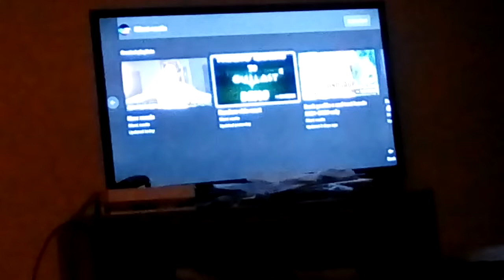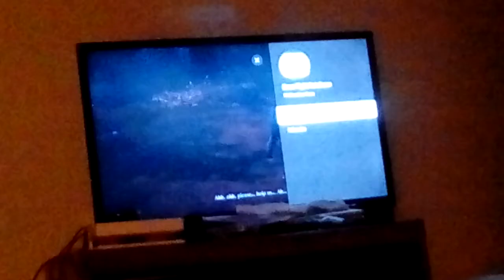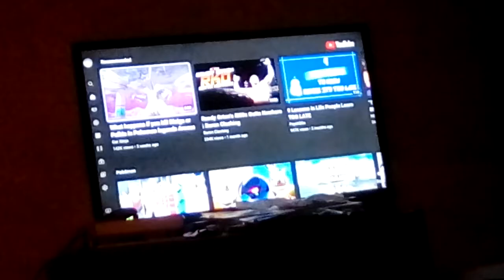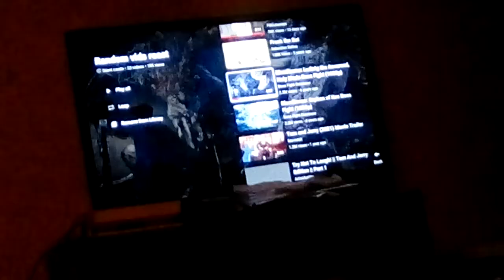REACTING TO RANDOM REQUESTED VIDEOS FEBRUARY 27, 2022